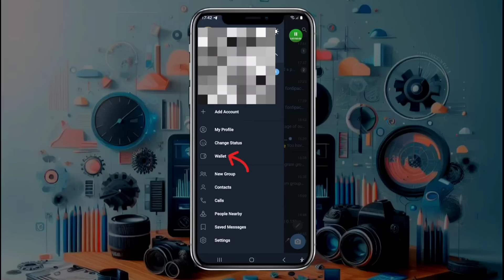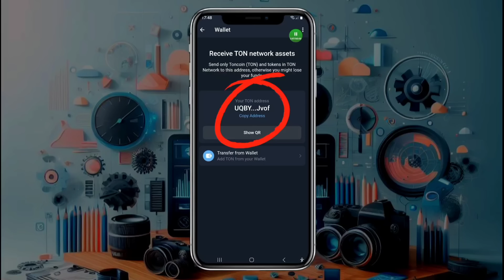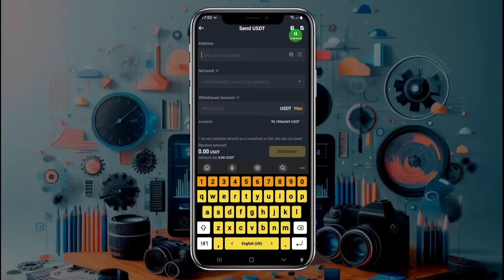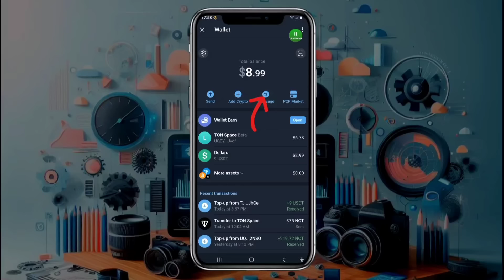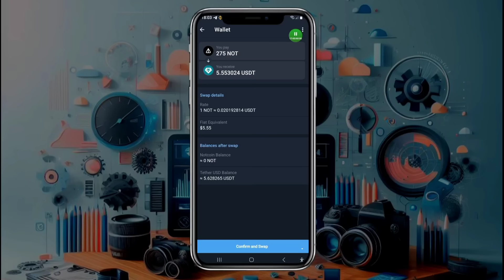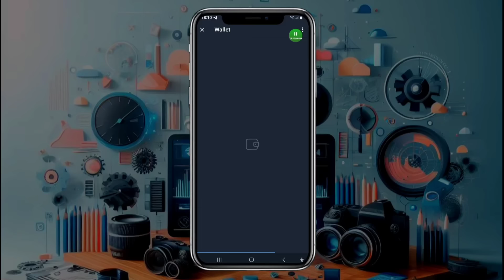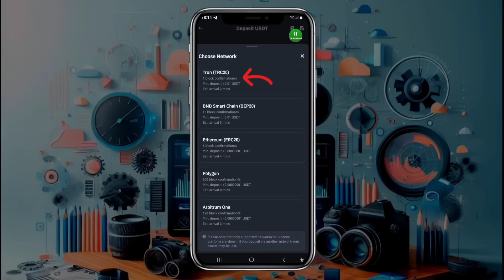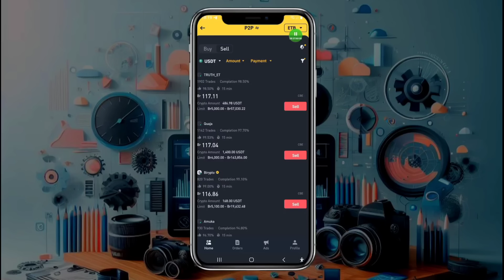How to Sell NOTCOIN: TonSpacs and Tonkeeper: NOTCOIN IN ETHIOPIA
In this video, we guide you through the process of selling **NOTCOIN** using **TonSpacs** and **Tonkeeper** in Ethiopia. Whether you're new to the crypto world or looking to streamline your selling process, this video has got you covered.

1. **Introduction to NOTCOIN:** Quick overview of NOTCOIN and its potential.
2. **Using TonSpacs:** Step-by-step guide on how to sell NOTCOIN through TonSpacs.
3. **Using Tonkeeper:** Detailed instructions on using Tonkeeper for your transactions.
4. **Tips for Selling NOTCOIN:** Best practices and tips to ensure smooth transactions.

📈 **Why Watch?**
- **Easy Instructions:** Simple and clear steps to help you sell NOTCOIN efficiently.
- **Platform Comparison:** Understand the differences between TonSpacs and Tonkeeper.
- **Crypto Tips:** Learn valuable tips to maximize your returns and minimize risks.

Have you sold NOTCOIN using TonSpacs or Tonkeeper? Share your experiences and tips in the comments below!